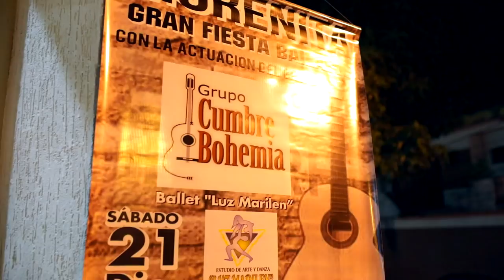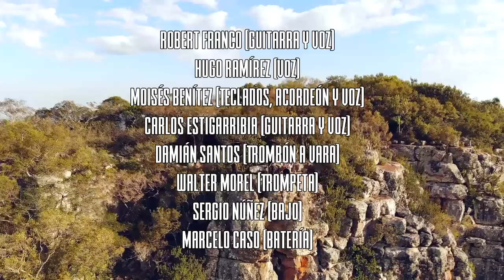Che Mba'ebyasy - Elenita Duarte Nunes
PROYECTO "MORENITA"

Canción: Che Mba’ebyasy.

INTÉRPRETE:

GRUPO CUMBRE BOHEMIA.

Robert Franco (Guitarra y voz)
Hugo Ramírez (Guitarra y voz)
Moisés Benítez (Teclados, acordeón y voz)
Carlos Estigarribia (Guitarra y voz)
Damián Santos (Trombón a vara)
Walter Morel (Trompeta)
Sergio Núñez (Bajo)
Marcelo Casco (Batería)

COREOGRAFÍA:

ESTUDIO DE ARTE Y DANZA "LUZ MARILEN"

Dirección y Coordinación General:
Prof. Luz Fanny Vera y Aragón.

Jessica Mabel Alvarenga.
Sol Jazmín Delvalle.
Liza María Fernández.
Adamaris Suárez.
María del Sol Vega.
María Paula Gaona.
Lucía Mariangel Núñez.
Melisa Noemí González.
María del Mar Marecos.
Sofía Natalia Ibarra.
Rosa María Fariña.
María Sol Invernizzi.
Erika Lizet Estigarribia.
Sara Mireya López.
Sergio Daniel Roa (+)
José María Ferreira.
Emilio Argüello.
Simón Giménez Bulacio.
Baltazar Rovira Ferreira.
Alejandro Jara.

PERSONAJES:

Morenita: Sol Jazmín Delvalle.
Novio de la Morenita: José María Ferreira.
Rival: Liza María Fernández
Taxista: Hipólito Benítez.

PRODUCCIÓN GENERAL

LIZ Y LUCIO PH

Liz Alvarez.
Lucio Alvarez.
Ariel Alvarez.
Mauricio Benítez.